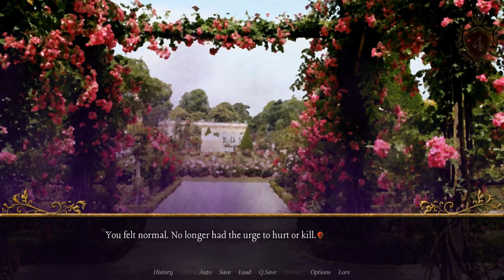All-Out Carnage- Kingsguard #26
Our three dashing men fight to save Prince Jake in a new episode of Kingsguard!